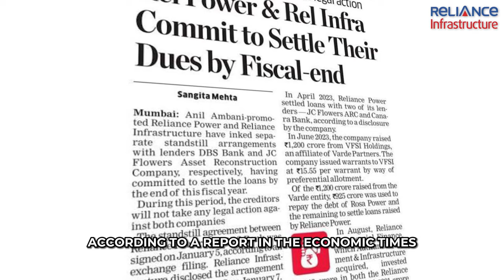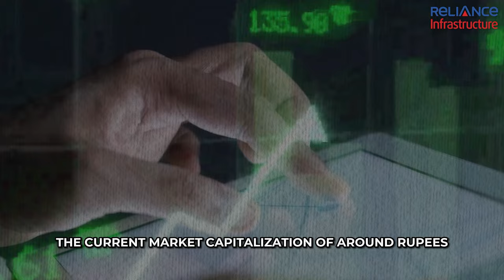Anil Ambani's company to pay Rs 2000 Cr debt by March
As Reliance Infrastructure charts its course towards debt reduction, the ripple effect is palpable in the market dynamics. Investors, emboldened by the proactive measures taken by Reliance Infrastructure, are expressing renewed trust in the company's future prospects. Watch the video to see how Anil Ambani is addressing immediate financial challenges.